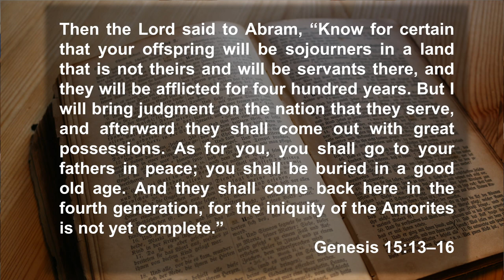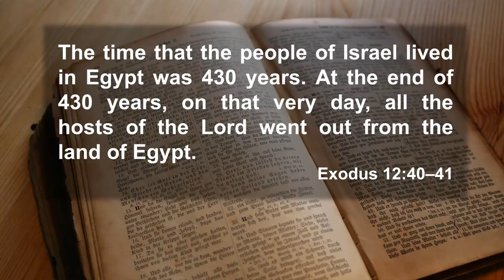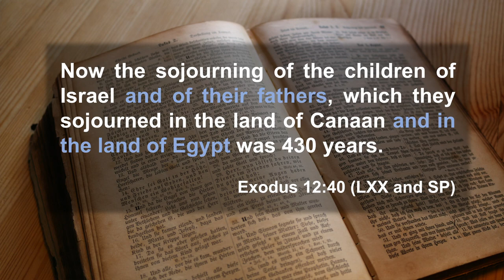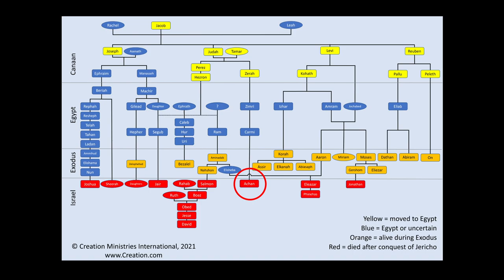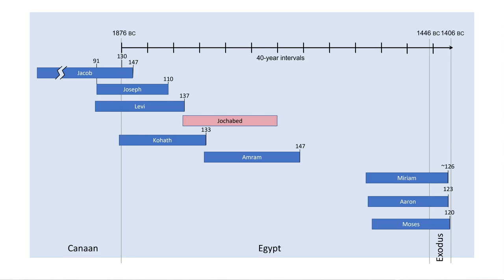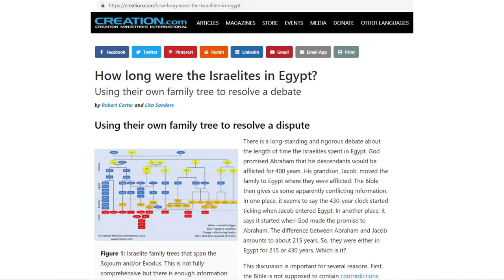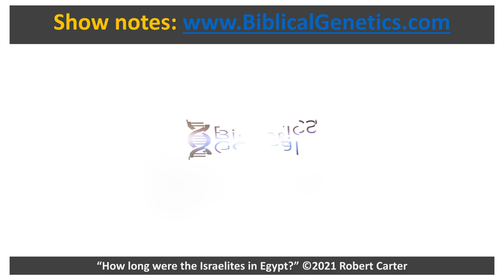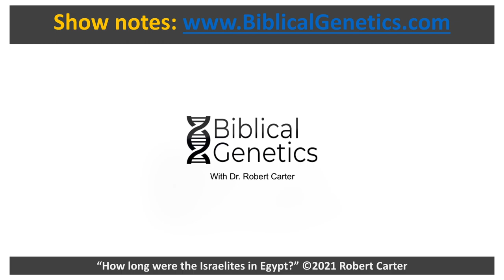How long were the Israelites in Egypt?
There are many question that revolve around the Israelites time in Egypt. One of these deals with how long they were there. The Bible gives conflicting numbers and people argue over a "430-year Long Sojourn" and a "215-year Short Sojourn". In this episode, Dr Carter attempts to add to the discussion by introducing the genealogical data given to us in the Bible. The data beautifully and easily span a 215-year window, but cannot span 430-years. Even though this is not definitive proof, the data seem to be pointing toward a Short Sojourn. Can it be true?

Would you like to help support Biblical Genetics? It is easy!